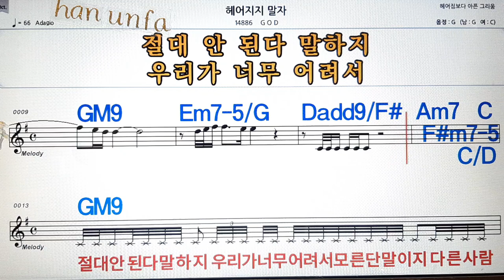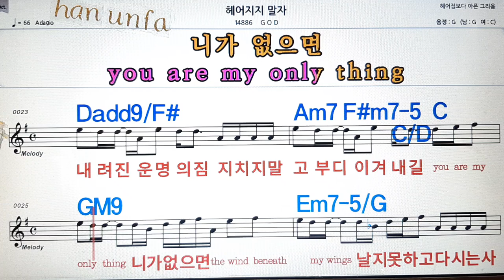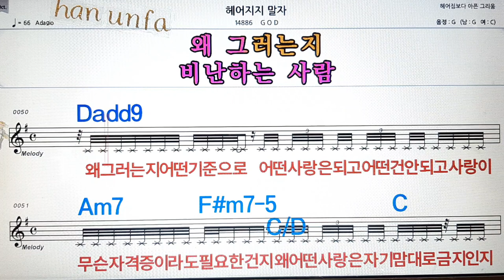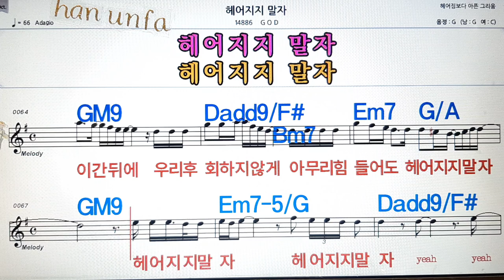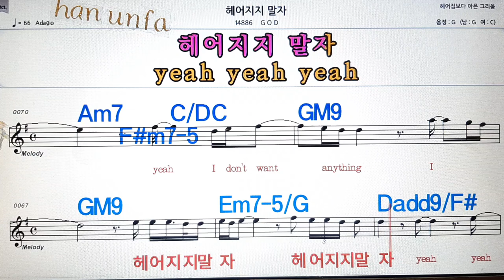헤어지지 말자/GOD💋노래방, 통기타 , 코드 큰악보, 가라오케, 반주💖Karaoke, Sheet Music, Chord, MR